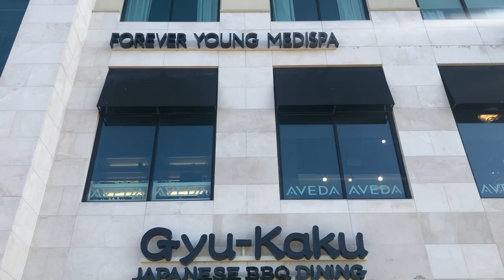MY FIRST FACIAL EVER ! | Microdermabraison 🧖🏽‍♀️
Directions: 1531 HWY 6 #225

...Inquiries...